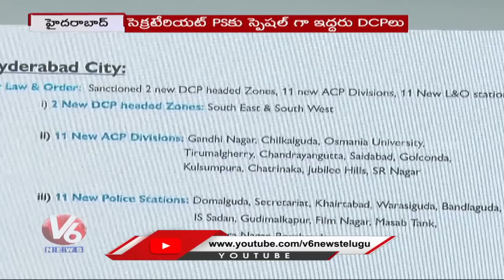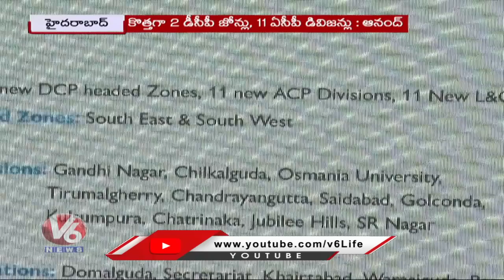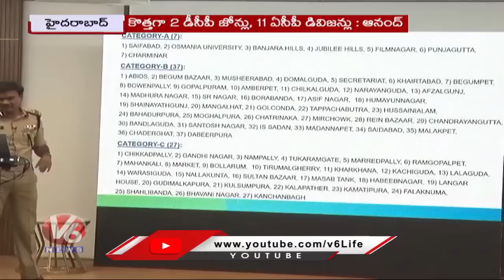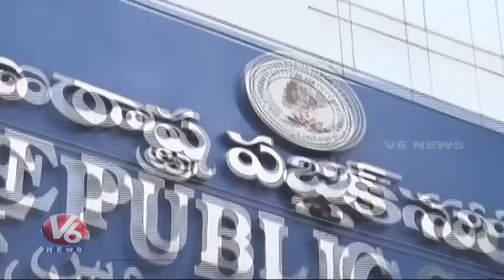Hamara Hyderabad : Fire Incident | NTR 100 Years Celebration | SIT On TSPSC Paper Leak | V6 News